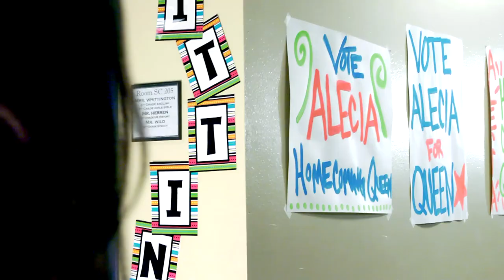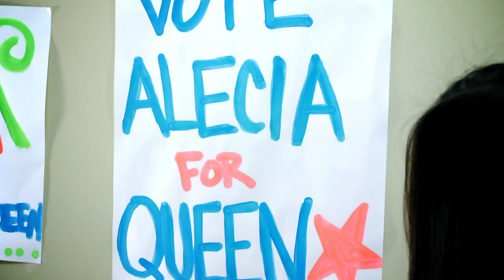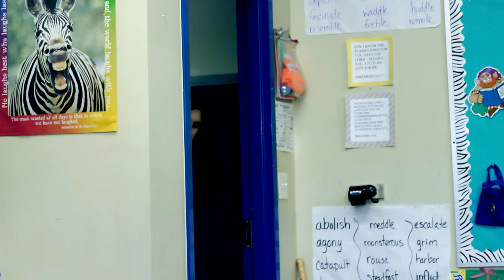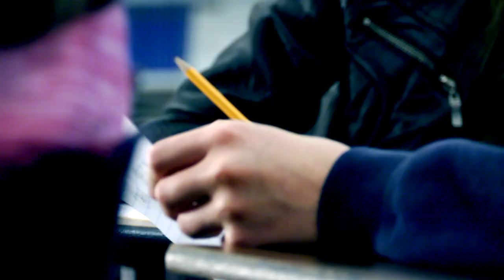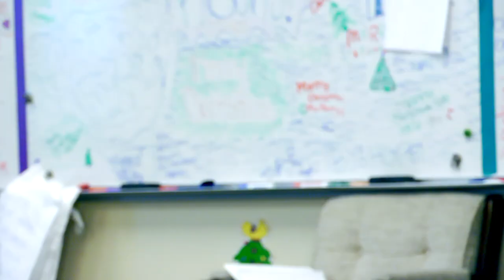Selfish - Part 4 | LOOP SERIES | LifeKids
This four-week series teaches fifth and six grade students what selfishness is, why it's a problem in modern culture, and how to put God and others first.

To learn more about our ministry and to check out kid-friendly videos without YouTube distractions,

For 100% free curriculum to accompany our videos, as well as complete, downloadable message videos, graphics, promotional and marketing materials, and church leadership tools,